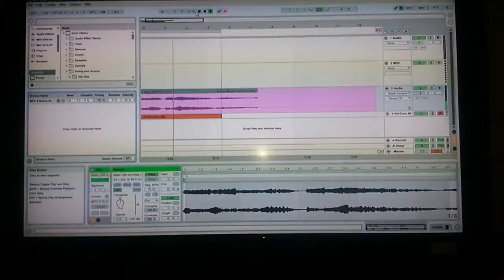sontwisted chillout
this is a new beat i am working on